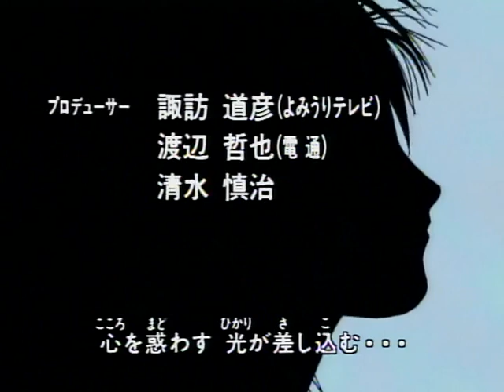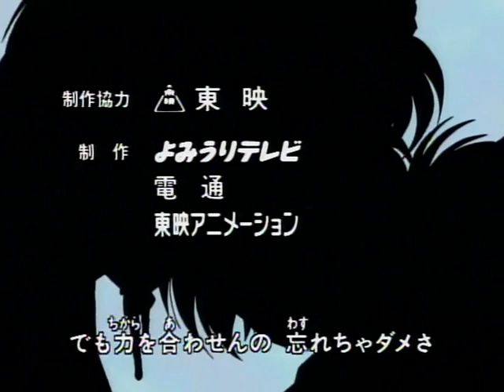The Files of Young Kindaichi/金田一少年の事件簿 1997 - OP 7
A.K.A.: Kindaichi Shounen no Jikenbo

Never Say Why, Never Say No by 566 feat. Nakano Sayuri